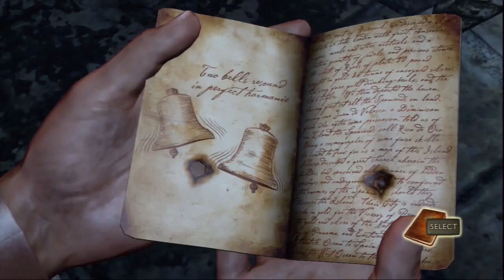Uncharted Drakes Fortune Gameplay Part 21 (PS3)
Of course there's more to it... More shooting the bad guys and more puzzles.

18:30 To figure out how we solved the bell puzzle! Yes, it took me that long to clear out the room and figure out the puzzle :P

Thanks for checking out my videos!  If you like them, go to my other sites where I say a bunch of nonsense:

xoxo
Kat